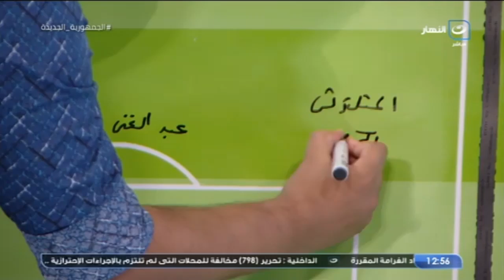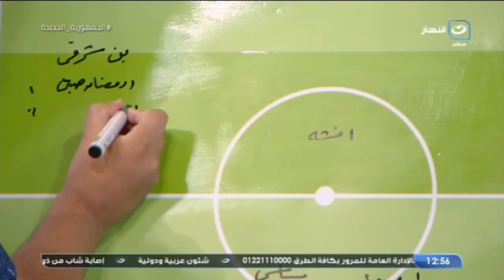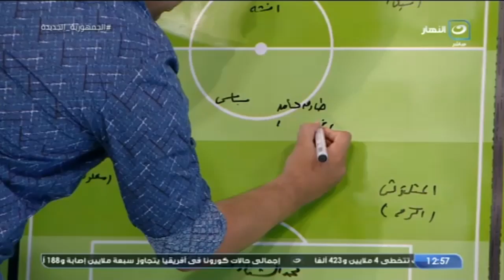أوضة اللبس | الأحد 22 اغسطس 2021 - لقاء مع مدافع الزمالك و المصري السابق عمرو الصفتي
أوضة اللبس | الأحد 22 اغسطس 2021 - الحلقة الكاملة
يناقش ميدو في حلقة اليوم :
 لقاء مع مدافع الزمالك و المصري السابق عمرو الصفتي
مكالمة احمد سامي المدير الفني لسموحه
مكالمة وكيل اللاعبين سيد مرعي
مكالمة حازم الحديدي وكيل اللاعبين
مكالمة محمد الاتربي نائب رئيس نادي الزمالك
اعتزال الحكم الدولي جهاد جريشة